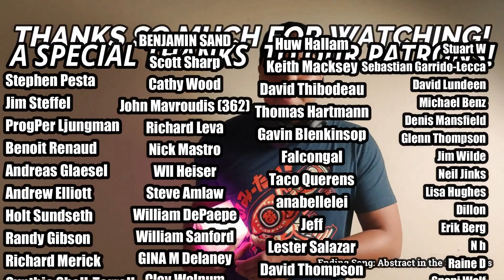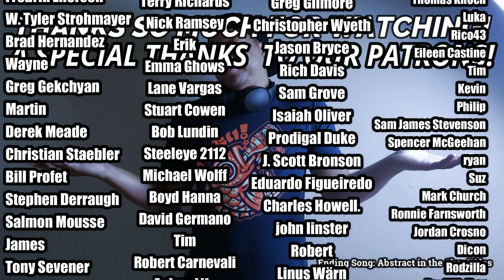Billy Cobham- Stratus (REACTION//DISCUSSION)